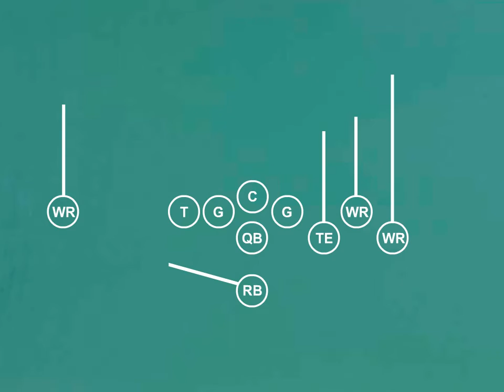Drew Shane Madi Football Game Oct 21 2018